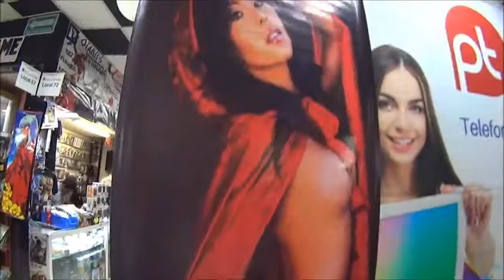FLORES Playmate en @PlazadelaTecnologia Pericentro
Compartan sus fotos o ligas de sus videos aqui abajo en comentarios y les daremos RT en twitter.